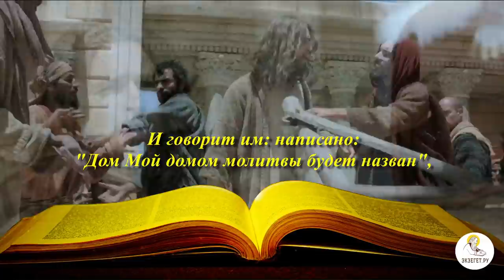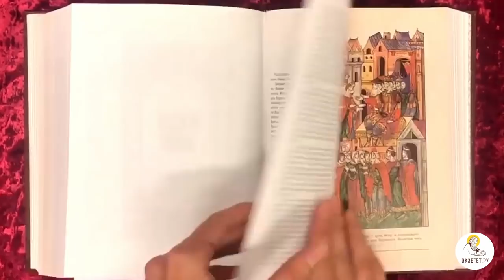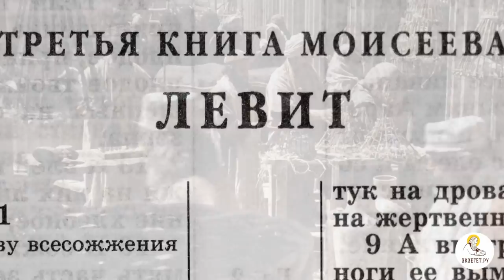Зачем Христос вышиб спекулянтов из храма? Толкования святых.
Каков тайный смысл слов Христа, произнесенных при изгнании торговцев и менял из храма: святоотеческий и историко-культурный смыслы.